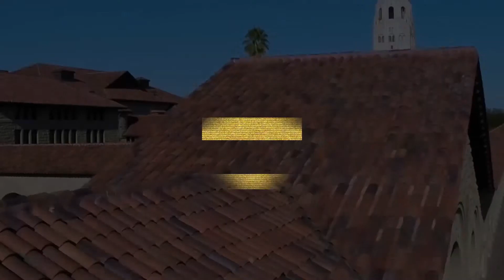The Scoop with Dr. Mike Evans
Jack Andraka interviews Dr. Mike Evans during Medicine X 2014.

Mike Evans, MD is known worldwide for his work in innovative health messaging to the public. He has built a media lab that brings together filmmakers, designers, patients, and social media mavens. More than 10 million people have seen his famous whiteboard lectures on YouTube. His radio show on CBC’s Fresh Air is listened to widely. He and his creative group have pioneered Peer-to-Peer healthcare with unscripted interviews of patients with cancer in the The Truth of It film series, health info-graphics, health media curation, as well as founding a Med School for the Public at the University of Toronto.